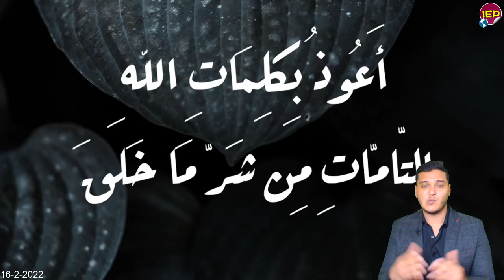خبر ساار وعاجل من الحكومة المصرية لجميع المواطنين وهام من الخارجية المصرية الان